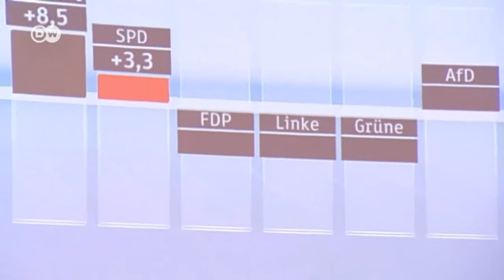FDP suffers huge drop in support | Journal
Early results from Germany's elections say the FDP has failed to cross the 5% hurdle needed to enter parliament. It's the first time the party has not been in parliament at a national level in 60 years.